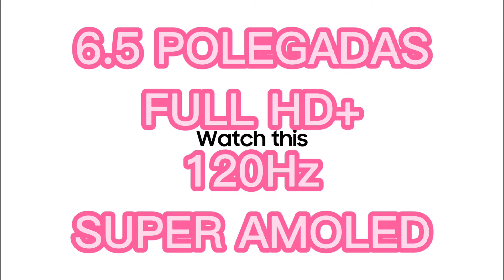GALAXY A52s 5G | O MELHOR APARELHO PARA DAR DE PRESENTE🎁 NOS DIA DAS MÃES😁❤️